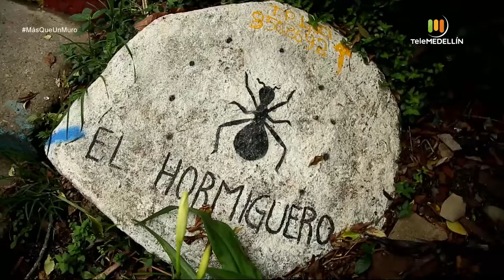JONATHAN, muralista [Más que un muro] Telemedellín